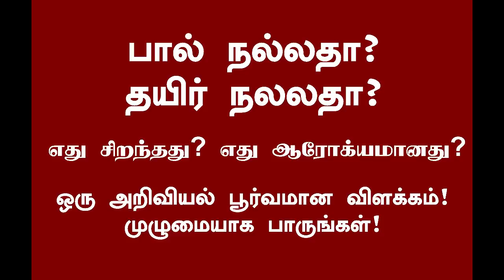பால் நல்லதா? தயிர் நல்லதா? இதுவரை யாரும் சொல்லாத அறிவியல் விளக்கம்! MILK OR CURD!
KANNAN M
CANARA BANK
COIMBATORE BRANCH
TAMIL NADU
INDIA

பால் நல்லதா? தயிர் நல்லதா? இதுவரை யாரும் சொல்லாத அறிவியல் விளக்கம்!
என் அன்பு நண்பர்களே! பால் சிறந்ததா? அல்லது தயிர் சிறந்ததா? நம் உடம்புக்கு உண்மையில் எது தேவை? போன்ற அனைத்து வினாக்களுக்கும் அறிவியல் பூர்வமாக உங்களுக்கு புரியும் வகையில் கூறியிருக்கிறேன்.. இந்த பதிவை முழுமையாக பாருங்கள்! மேலும் உங்கள் நண்பர்களுக்கும் உறவினர்களுக்கும் இந்த பதிவை பகிருங்கள், அனைவரும் பார்த்து பயன்பெறட்டும்!

யூரிக் ஆசிட் அளவை கட்டுப்படுத்தும் ஒரு இயற்கையான மருந்து! யூரிக் ஆசிட் பற்றி இதுவரை யாரும் சொல்லாத தகவல்கள்! முழுமையான அறிவியல் விளக்கம்!

URIC ACID! கால் வலி, மூட்டு வலி, இடுப்பு வலிக்கு காரணமான யூரிக் ஆசிட்!

சர்க்கரை நோய் உள்ளதா? இல்லையா? என்று எப்படி துல்லியமாக அறிவது? சர்க்கரை நோயாளிகள் தெரிந்துகொள்ள வேண்டிய பரிசோதனை முறை! தெரிந்து கொள்ள இந்த LINK ஐ CLICK செய்யுங்கள்!